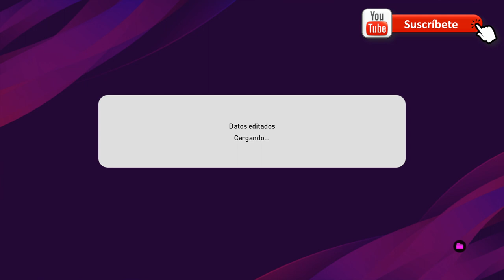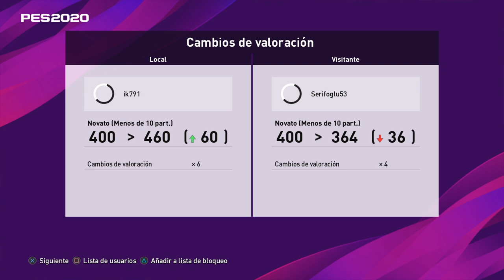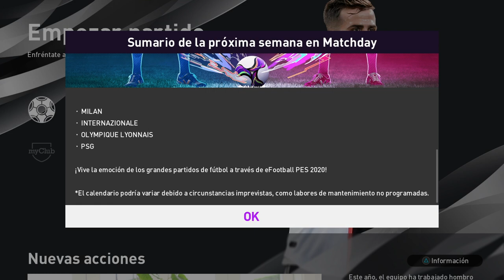¿COMO FUNCIONA EL MODO MATCHDAY? Y NOVEDADES - PES2020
Es un canal dedicado a la saga PES y otros deportes.
A veces subo otros juegos por disfrute propio.

***Si queréis jugar conmigo en la PS4 agregarme sin problema: ik791

Disfrutad del canal!